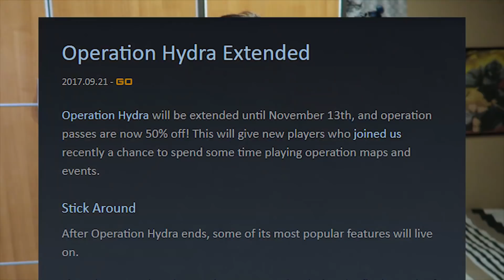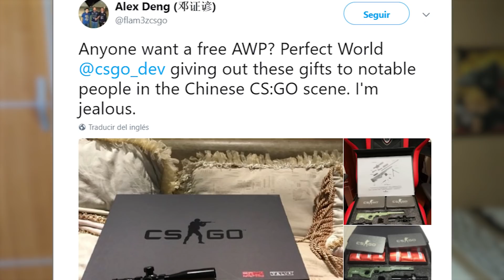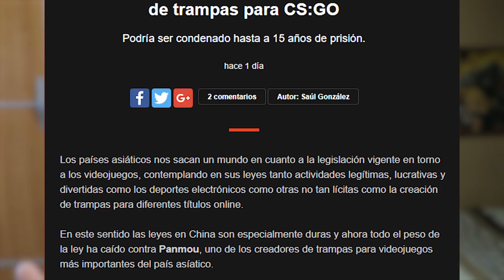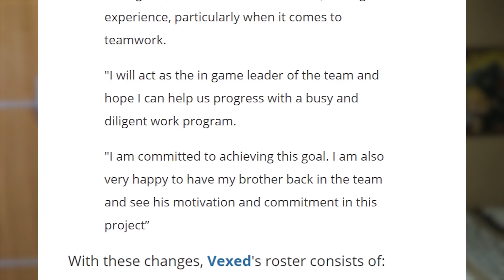¿VALVE REGALA AWP'S EN CHINA? ¿HACKER A LA CARCEL? | NOTICIARIO DE CS:GO #6